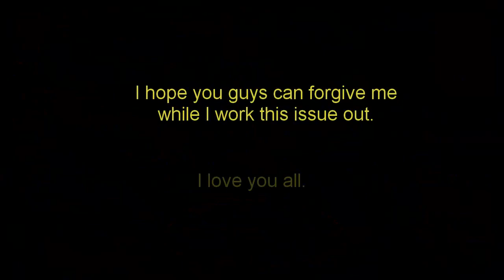So... This is Awkward...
This is the saddest video ever made.